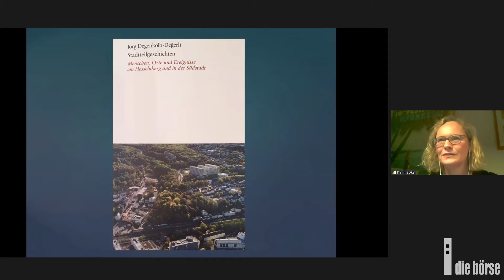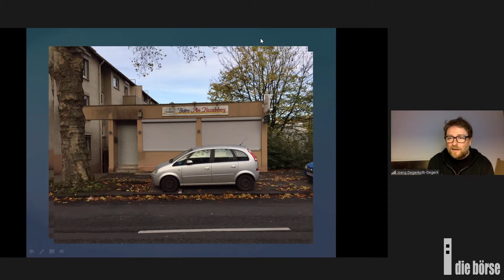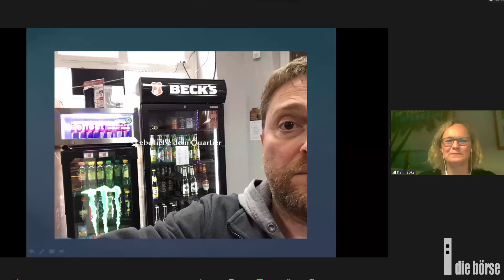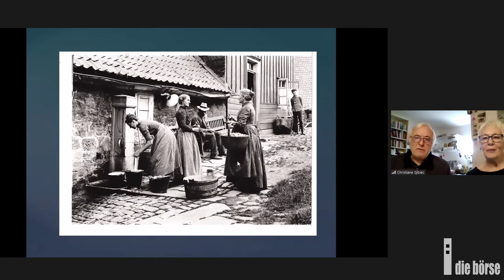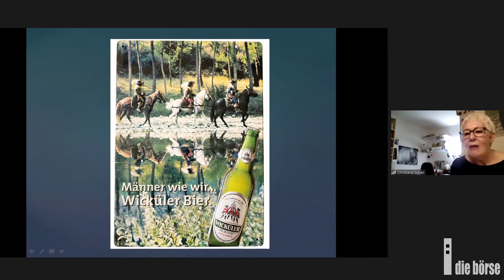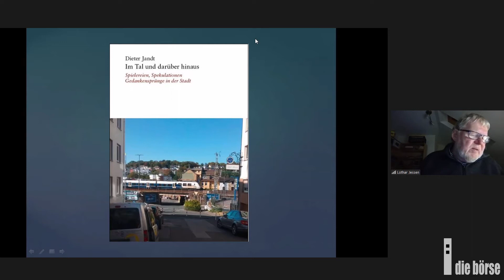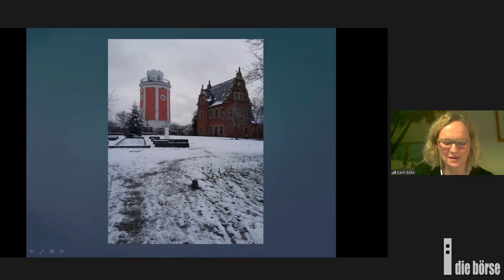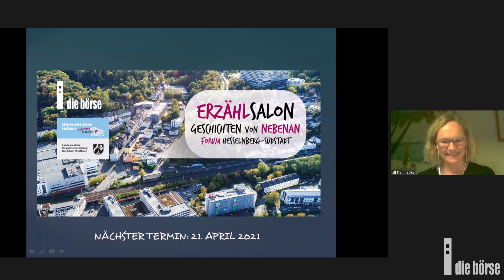Erzählsalon - Vom Hesselnberg bis zur Südstadt und darüber hinaus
Buchpräsentation und Lesung
vom 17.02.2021, live auf stew.one

mit Lothar Jessen und Karin Böke
sowie den Autor:innen
Christiane Gibiec & Arno Mersmann
Jörg Degenkolg-Değerli
Dieter Jandt

Manchmal hat das Verschieben von Veranstaltungen auch eine gute Seite!
Beim Erzählsalon am 17.Februar 2021 werden statt der ursprünglich geplanten zwei gleich drei Bücher aus unseren Quartieren von ihren Autor*innen vorgestellt: "Der Hesselnberg" von Christiane Gibiec und Arno Mersmann, die "Stadtteilgeschichten" von Jörg Degenkolb-Degerli und "Im Tal und darüber hinaus" von Dieter Jandt. Die Buchtitel verraten es schon: Während der Wahl-Hesselnberger Jandt seinen Blick weiter schweifen lässt, richten Gibiec/Mersmann und Degenkolb-Degerli ihr Augenmerk auf den Hessenberg und die Südstadt.

Wo liegt eigentlich der Mittelpunkt Wuppertals? Und was gibt’s beim Mittagstisch in der Metzgerei Uhlemeyer am Schlemmereck?

Diese und viele andere Fragen stellten sich Stadtteilschreiber Jörg Degenkolb-Degerli sowie die Autor*innen Christiane Gibiec und Arno Mersmann, als sie sich auf Spurensuche in die beiden Quartiere der unteren Südhöhen Wuppertals begaben. Herausgekommen sind zwei Bücher, die die Verfasser*innen heute im Erzählsalon vorstellen und in Auszügen vorlesen.

In seinen Berichten über "Leben und Kultur im Mittelpunkt Wuppertals“ spürt das Autoren-Team Gibiec & Mersmann die Historie des Hesselnbergs hinter manch zerfallenem Gemäuer auf.
Anders unser Stadtteilschreiber: er sammelte viele seiner Geschichten über "Menschen, Orte und Ereignisse am Hesselnberg und in der Südstadt" beim Sich-Treiben-Lassen durch die Straßen 'seiner' Stadtteile. Beide Bücher lassen aber auch die Bewohner*innen der Quartiere zu Wort kommen und zeichnen so ein vielfältiges Bild der beiden Stadtteile rund um die börse.

Dieter Jandt ist selbst ein Bewohner Hesselnbergs. In seinen meist kurzen Texten bringt er  "Beobachtungen, Vermutungen, Geschichten und kleine Spielstücke" zu Papier, die vom Treiben vor seiner Haustür, im Wuppertal, aber auch weit "darüber hinaus" handeln.

Aufgrund der aktuellen Corona-Lage wird die Veranstaltung über das Streaming-Portal gesendet.

Die Bücher "Stadtteilgeschichten" und "Der Hesselnberg" sind in den Buchhandlungen v. Mackensen, Glücksbuchladen und in der Wuppertaler Geschenkewelt (Köndgen) sowie auf Anfrage in der börse gegen eine Schutzgebühr von 5 Euro erhältlich. Das Buch "Im Tal und darüber hinaus" kann über den Buchhandel für 12 Euro erworben werden.

Erzähl deine Geschichte(n)!
Erfahre, wie deine Nachbarn leben und was sie erlebt haben!
Teilt eure Erinnerungen, Erlebnisse und Gedanken miteinander!
Im „Erzählsalon“ der DemokratieWerkstatt Hesselnberg-Südstadt kommt ihr zu Wort.

Im Erzählsalon bekommen die Gäste Gelegenheit, ihre ganz eigene Geschichte auf ihre ganz eigene Art zu transportieren - sei es im reinen Gespräch, sei es in Prosa oder Poesie, in Musik oder Bilder verpackt.

Jörg Degenkolb-Degerli, der auch als Stadtteilschreiber aus den Quartieren Hesselnberg und Südstadt für den börsen-Blog berichtet, moderiert den Erzählsalon:

„Ob wir uns auf der Straße fragen, was es mit diesem oder jenem Menschen und seiner Herkunft auf sich haben könnte, oder ob ich als Stadtteilschreiber versuche, das Thema transparenter zu machen - nichts ist wohl unvermittelter als der erzählende Mensch selbst!“

Der Erzählsalon wird von die börse Kommunikationszentrum Wuppertal GmbH in Kooperation mit der Landeszentrale für politische Bildung NRW im Rahmen der DemokratieWerkstatt Hesselnberg-Südstadt durchgeführt.